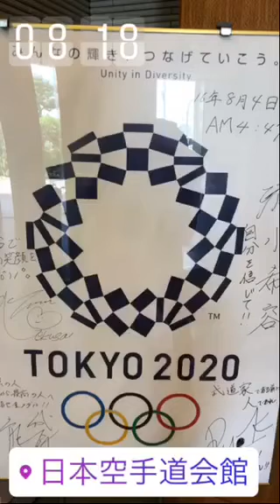他府県合同練習 2018